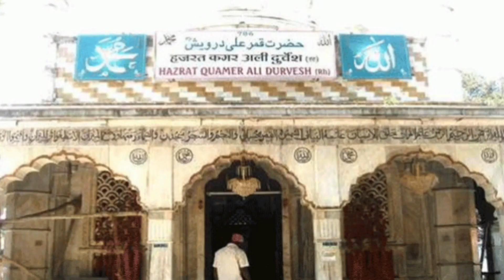మీ భక్తికి ఓ పరీక్ష ! అలీ దర్వేష్ దర్గా…KAMAR ALI DARGA mysterious temple